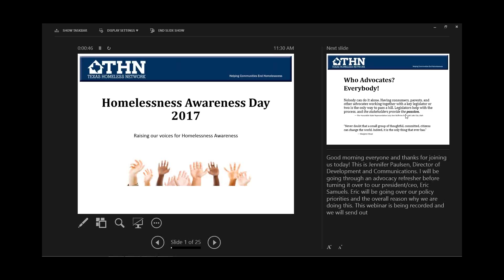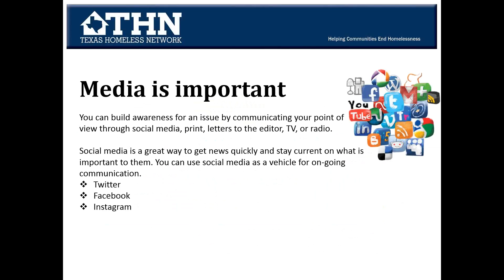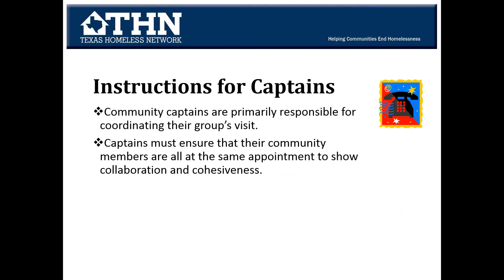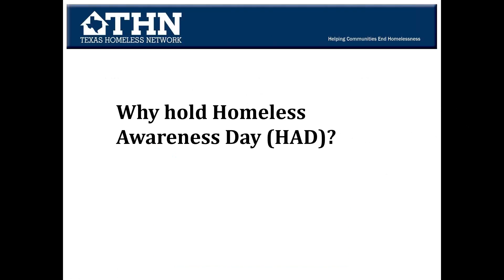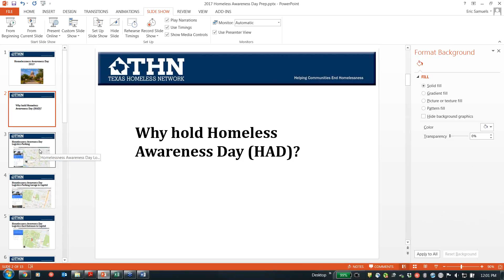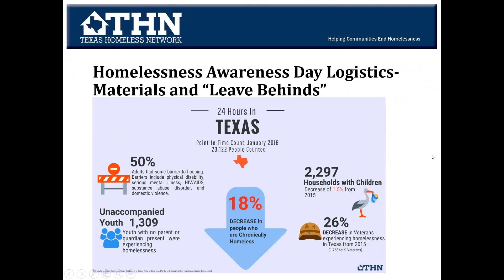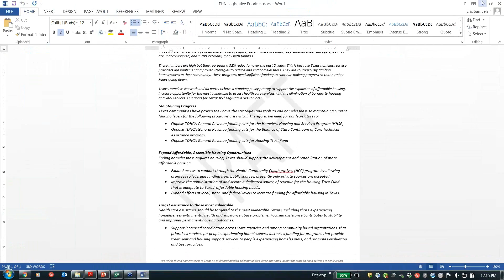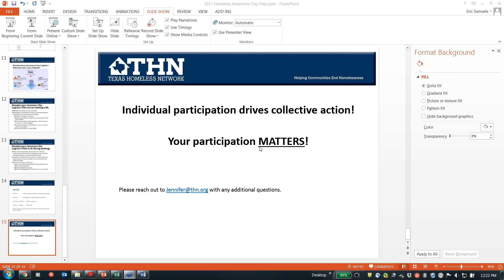2017 02 22 11 30 Homelessness Awareness Day Prep Session